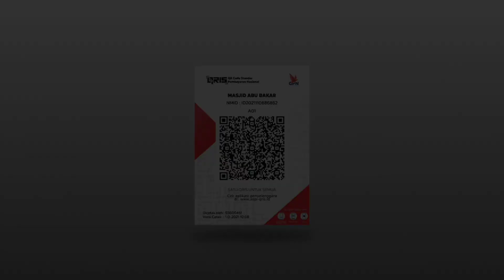Berdoa Agar Diri Dijadikan Anak yang Berbakti Kepada Kedua Orang Tua - Ustadz Zainal Abidin